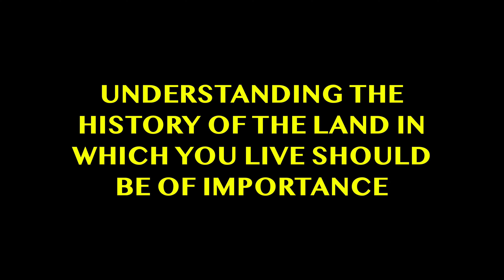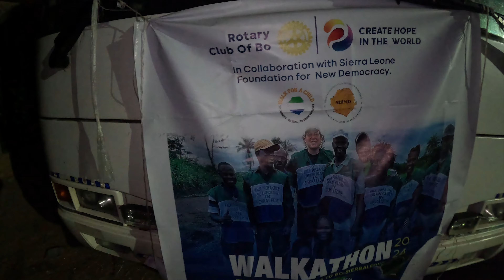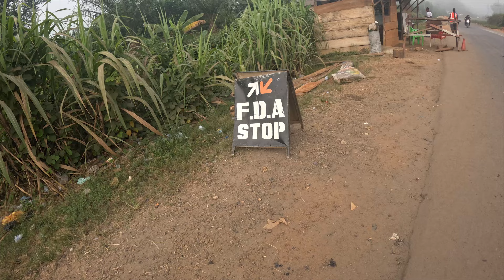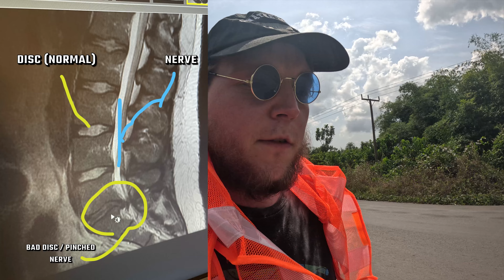LIBERIA Walking to Rural Monrovia at Night 🇱🇷 (Absolutely Insane!)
The third ever Walk For A Child Event began on January 7, 2024. Walk For A Child was built upon the inspiration, and work of the Sierra Leone Foundation for New Democracy (SLFND). SLFND’s core belief is that the strength, power, and impact of a community is built upon community driven and community led collaboration. This is done through conversation, experiential learning, and social enterprises. The belief that the power and strength of a community already exists within the community and can be sustained without the need or influence of western ideology, or government dependency.

Walk For A Child as a program aims to create unique experiential learning opportunities for members of the communities in which we partner with. A belief in the idea that the future of any country, and the world, is built within our young people. By creating unique life experiences such as walking long distances, engaging with local communities and challenging ourselves physically, and mentally by learning not only about issues we face as a community but learning together how to hold conversation and begin to bring change within our own lives and within the lives of those within our communities.

This is the story of Walk For A Child

Begin With Me On This Journey

🟢 Chapters for specific parts of the video:

00:00 Intro
01:43 The Walk Begins
03:58 Civil War Bridge
04:53 First Police Checkpoint
05:41 Sunrise 🙂
06:18 Leaving Monrovia
08:34 Village Breakfast
10:18 Back on the Road
14:05 Taking a Breather
14:40 Back on the Road (Pt. 2)
16:09 ?
17:45 19 Miles In …
19:00 Dustyn’s Injury
21:15 Arrival to Kle Liberia
22:50 Exploring Town / Closing Thoughts